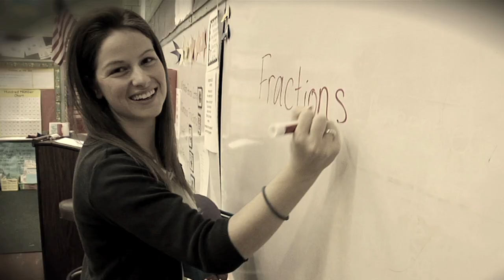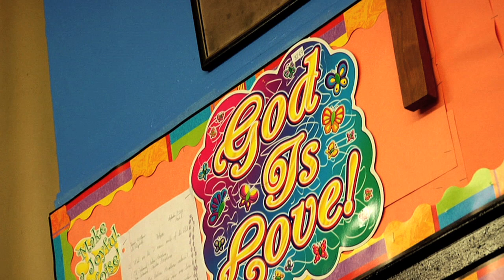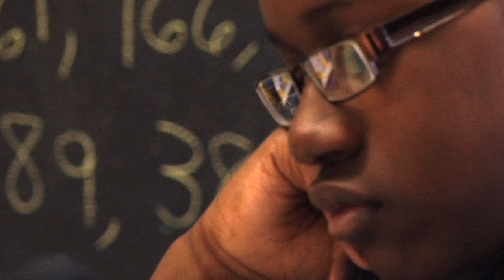These Are Our Teachers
Catholic school teachers in the Archdiocese of Chicago share their commitment and dedication to the children in their classrooms.  For more information about Archdiocese of Chicago Catholic Schools,